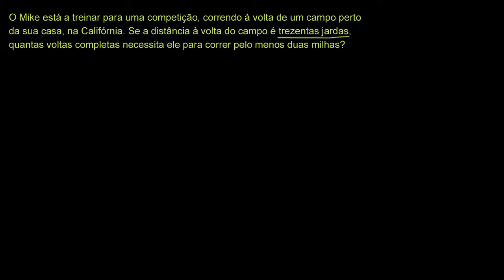Problema de medições: correndo às voltas - Khan Academy em português (6º ano)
Vídeo original: Measurement word problem: running laps